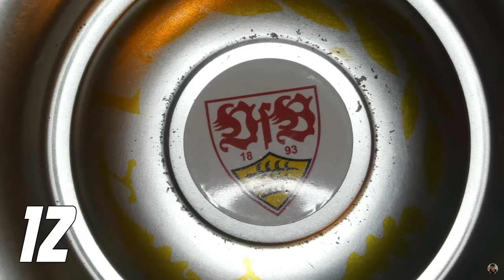Juventus Turin 0:1 VfB Stuttgart ⚪🔴 HOCHVERDIENT! Erster SIEG in der CHAMPIONS LEAGUE 😍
*Werbung
Hier geht's zu meinem NordVPN-Deal